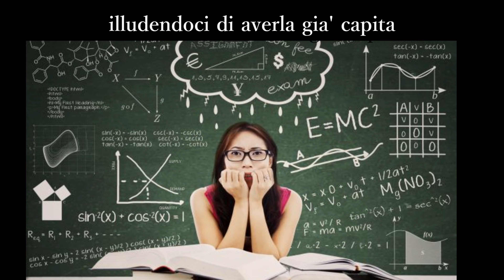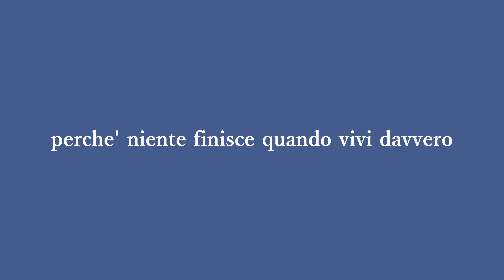FESTIVAL DEI GIOVANI A MEDJUGORJE 2017